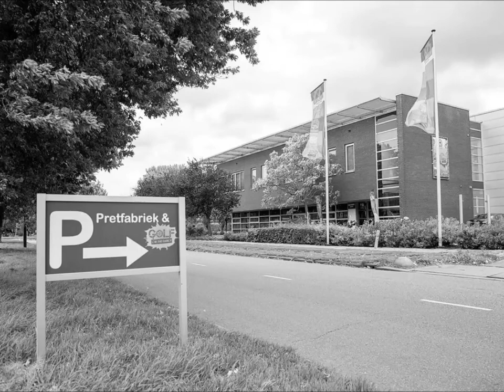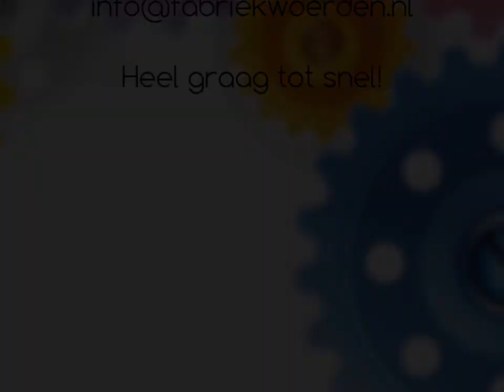Video Fabriek Woerden | Indoor Recreatie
Diverse binnenactiviteiten voor alle leeftijden